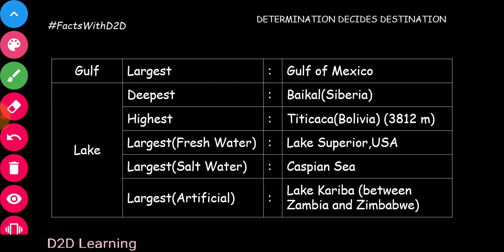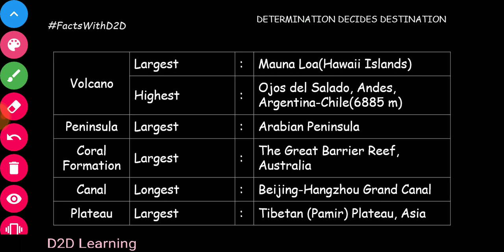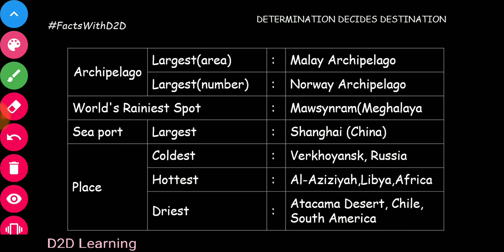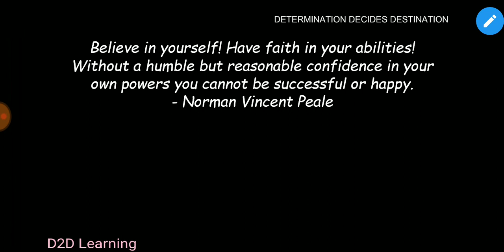Superlatives of the World - Part 2 - Tamil | D2D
Use 1.5x Or 2x speed.